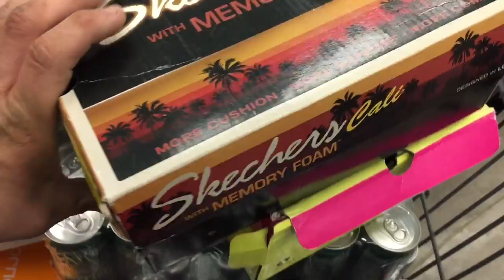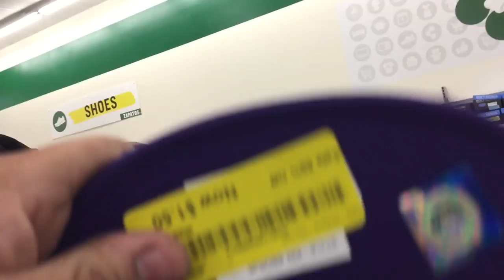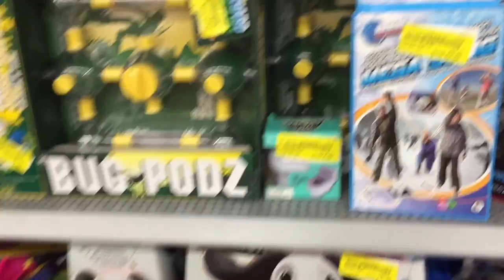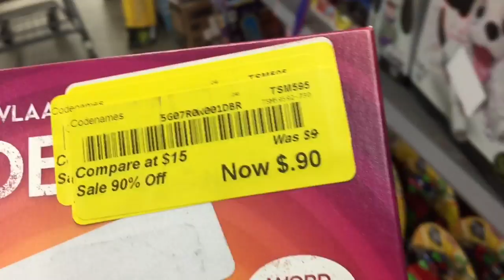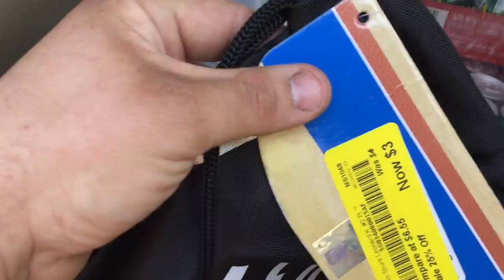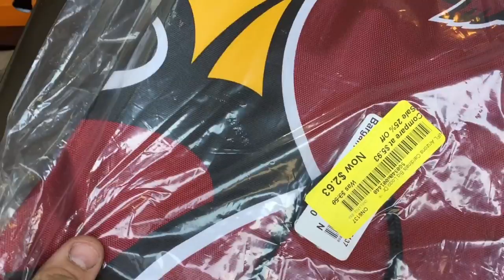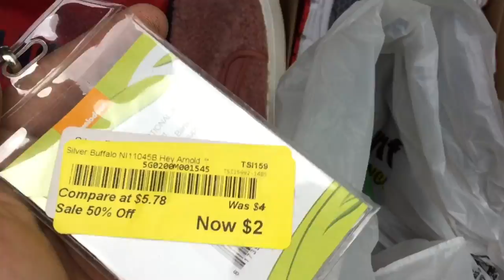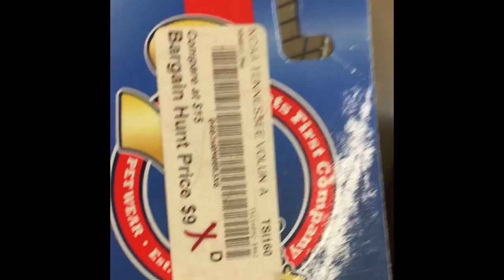Bargain hunt retail arbitrage !!!!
Come watch as I show you how to get deals and retail arbitrage from the chain store bargain Hunt so that I can go resell all the items on eBay to make profit!!